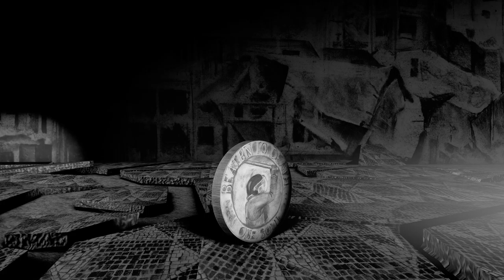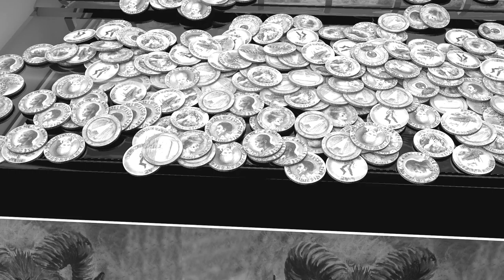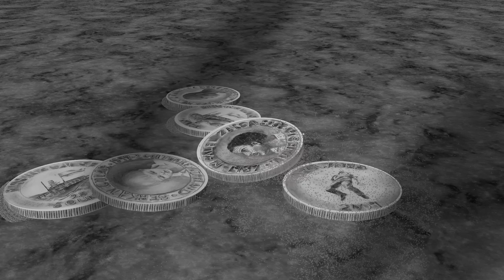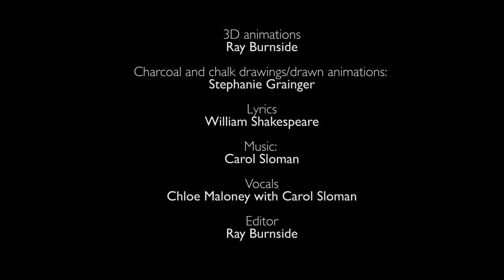Promised Land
Our response to the Syrian refugee crisis. It has taken us around six months to gradually put this together and we were lucky enough to get Will Shakespeare to write the lyrics, Carol Sloman to write the music and Chloe Maloney to sing the main vocal.

It is just a digital artwork we found particularly satisfying to work on, but there is also the option (if you like it) to donate any small (or large) amount to Medecins Sans Frontiers (Doctors Without Borders) who are out in Syria/Iraq/Yemen and many other places offering medical support to the good, the bad and even the ugly – everyone.

You can help us raise money for this great cause by donating directly to their fundraising